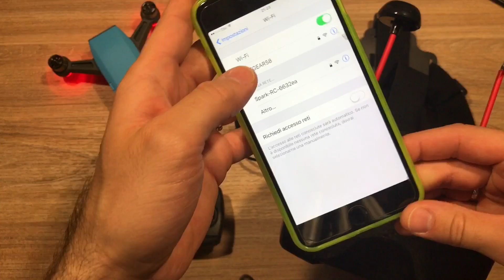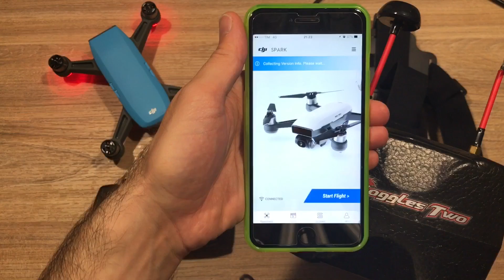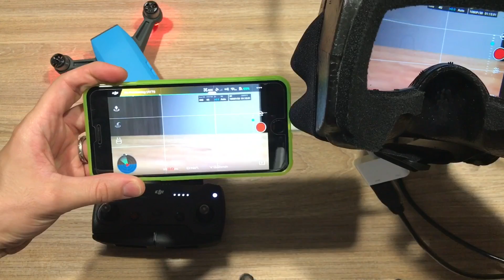DJI SPARK IPHONE GOGGLES 2 HDMI DA 130€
Nel video potete vedere come collegare l'phone a dei goggles hdmi da 130€
Buona visione
Nei link qui in basso trovate i prodotti utilizzati

Eachine Occhialini Due 5 pollici 5.8G Diversità 40CH Raceband HD 1080p HDMI FPV Occhiali Video